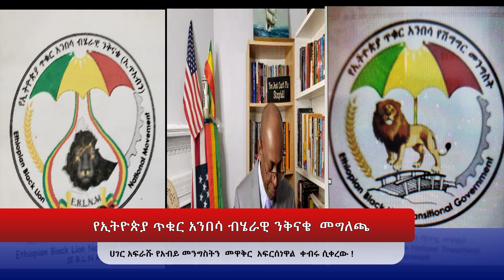Ethiopian Black Lion National Movement Urgent press statement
this  video describes more the achievement of Ethiopian  black Lion National Movement  Since establishment  and call for the great revolution and public disobedient struggle  to step down the dictator  corrupter and Geno cider regime of  Abiy Ahamed of Ethiopia.